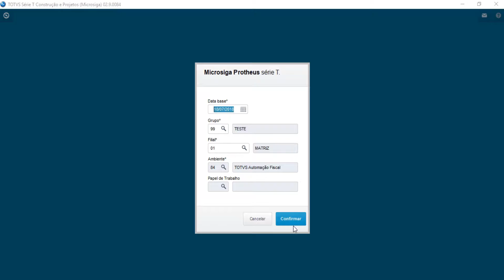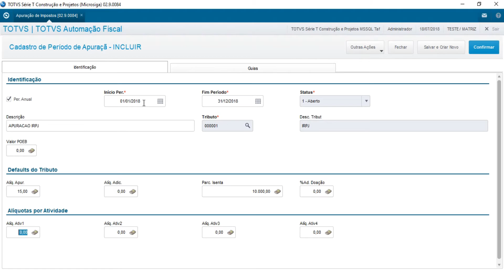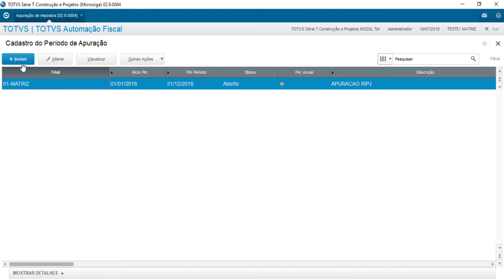How To | Cadastrando períodos de apuração no TAF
Vídeo demonstrando como cadastrar período de apuração no TAF - TOTVS Automação Fiscal. Rotina TAFA444

OBS: Para apurações anuais devem ser cadastrados 13 períodos, ou seja, um período por mês mais o período anual.

Acesse ao portal de produtos da TOTVS e saiba mais sobre o TOTVS Backoffice (Linha Protheus)